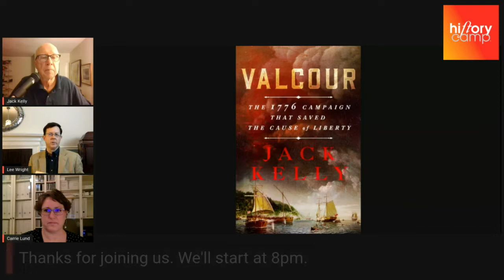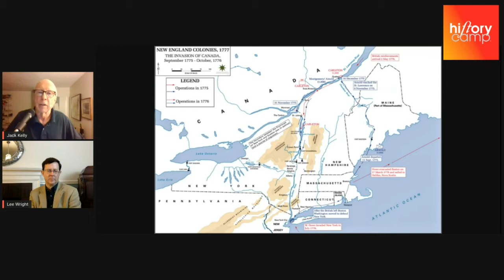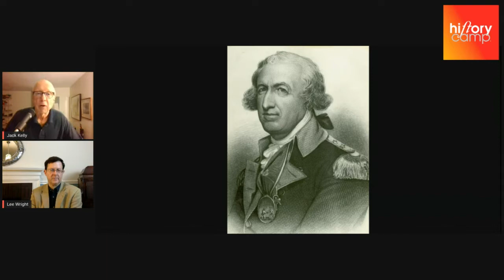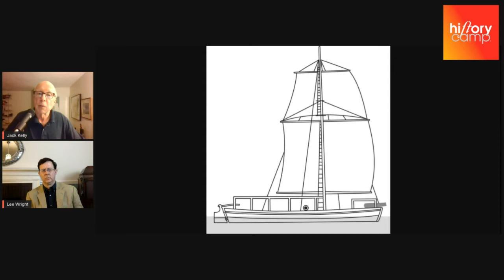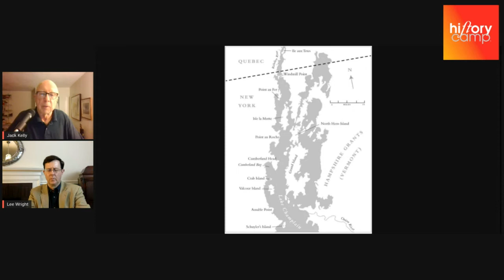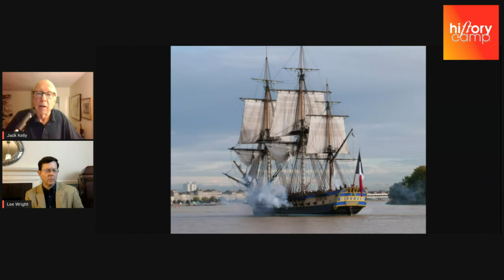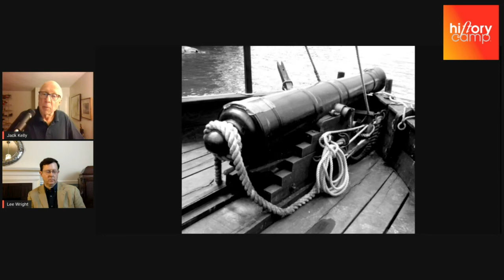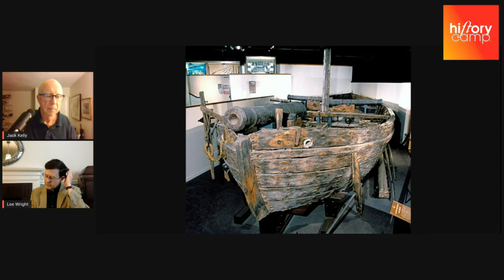Jack Kelly, author of Valcour the 1776 Campaign that Saved the Cause of Liberty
A History Camp Online session with Jack Kelly, on his book, “Valcour”, which covers the Revolutionary War battle on Lake Champlain, led by Philip Schuyler, Horatio Gates, and the heroic Benedict Arnold, that delayed British invasion until the following year.

On Thursday, September 16 at 8pm EST, we'll have Terry Mort, on his new book, Cheyenne Summer: The Battle of Beecher Island, A History, which covers the battle of Beecher Island between the United States Army and Cheyenne and Sioux warriors in 1868, which was a small battle that embodied the important themes of the Western frontier, especially the cultural imperatives that motivated the Cheyenne, the white settlers, and the soldiers, both white and black.

— Lee Wright & Carrie Lund